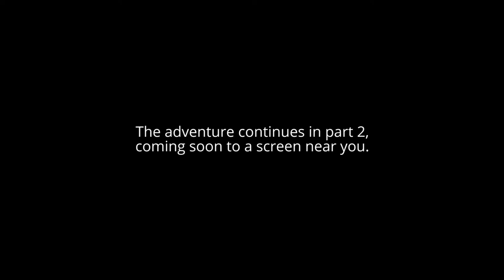The Legend of Zelda: The Wind Waker: Episode 21 Part 2 - "Magic Rainbow Platform"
We're finally done with water in this dungeon, for the most part. Now we just have to deal with an awful room that has a bunch of moving platforms.

Timestamps:
0:00 Start
3:00 Calling down the first statue
6:12 Learning the Command Melody
8:29 Calling down the second statue
12:19 Reminder to get as many Knight's Crests as you can for something later
12:28 Getting the dungeon's item
19:24 One of the small keys
21:38 Using the Elixir of Life (aka Elixir Soup) glitch for magic so I don't have to go across the room to get magic

Considering there are moments in this game that may be spoiled by timestamps, I'm going to be vague for some things like I was for 12:28.

This episode was recorded with Limited color range in the rec601 color space and 480p input converted to 640x480 in my capture card settings. Additionally, the video was passed through a RetroTINK 2X-M using the HD Retrovision component cables. Detail-preserving upscale in After Effects was used instead of Premiere's regular "Motion" effect upscale. During rendering, CRF18 was used to try to get as close to 8Mbps as possible for 1080p as that's what YouTube recommends and my computer isn't powerful enough to render at 8Mbps in average bitrate with two passes. Would just do 720p if it didn't get compressed horribly after upload. On top of all that, color correction was further improved. Please let me know if there are issues.

(This video was edited with Adobe Premiere Pro CC, After Effects CC. Rendered/encoded with libx264 via Voukoder, Media Encoder CC. Recorded with OBS, Audacity. Thumbnail created with Adobe Photoshop CC.)